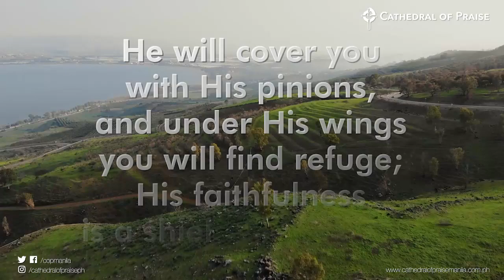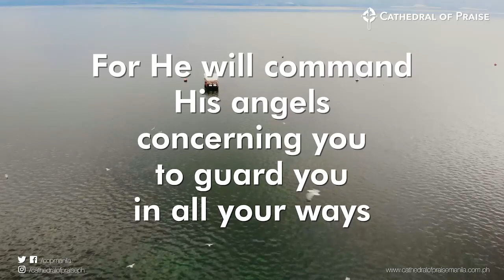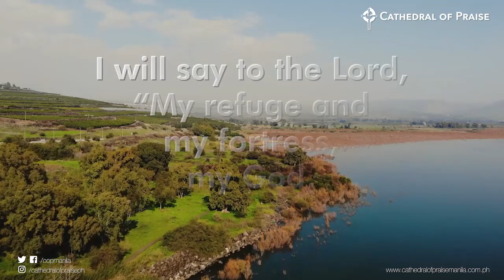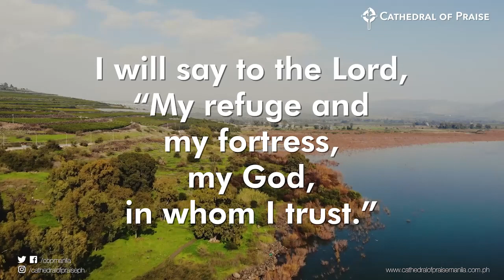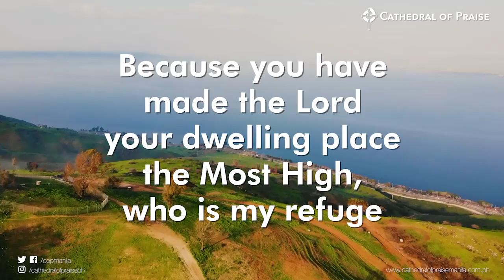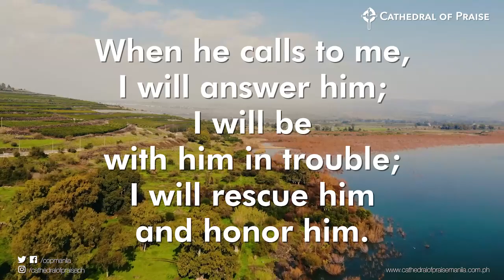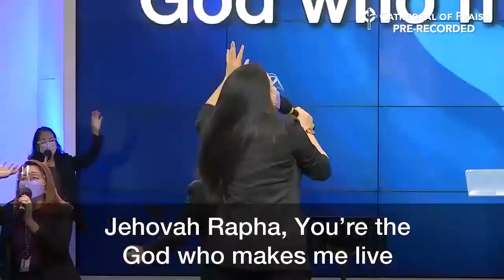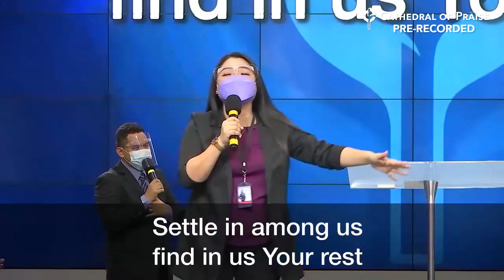COP Evening Worship Service - March 16, 2021